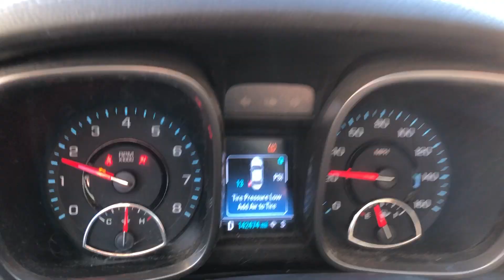Lot 2 2013 Chevrolet Malibu Driving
2013 Chevrolet Malibu Sedan at absolute online auction. to bid